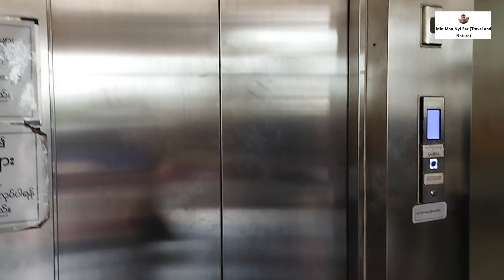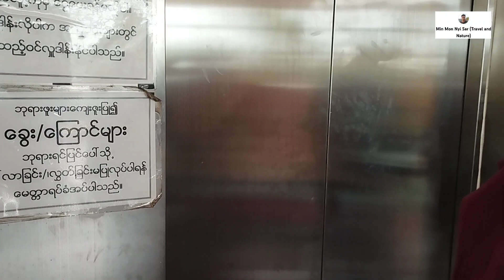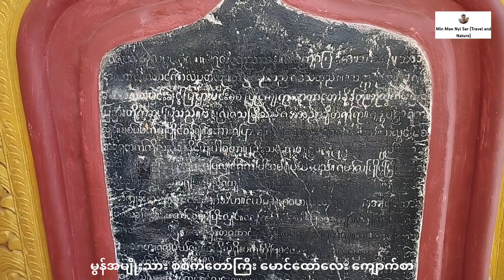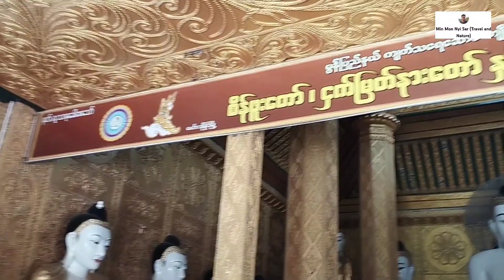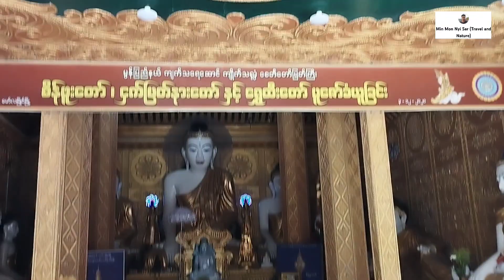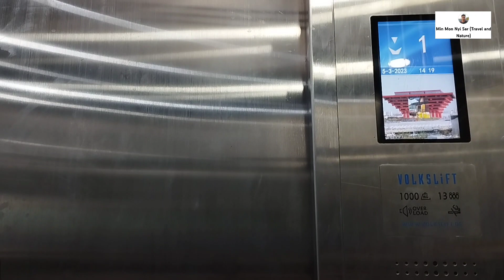Episode(10)Mawlamyine Trip#Kyaik Tha Lan Pagoda#ကျိုက်သလ်လံစေတီတော်မြတ်ကြီး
Kyaik Tha Lan Pagoda in Mawlamyine